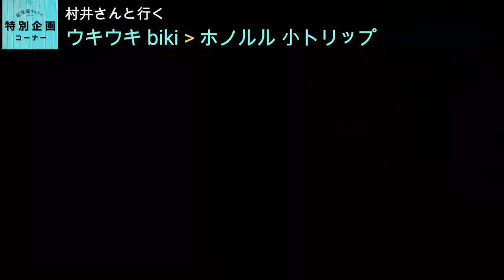神回なるか？『ハワイ留学エージェント村井さんと行くウキウキ - biki🚲ホノルル小トリップ』 ♯ハワイ ♯留学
ハワイ好きが集まるサロンでは、次回のハワイで絶対に試してみたい🚲シェアサービスbikiを、YogaインストラクターのMaoさんと我らがサロンの村井さんと一緒に体当たり取材で、与えられたミッションと一緒に乗ってみた！　お題はどうやってクリアできたのか？

サロンだからできる、どこよりも詳しいハワイ最新渡航情報、おススメの現地滞在先、留学や長期滞在の情報や魅力を雑誌やTVより超深堀りでお届け。これを聞いたら、ハワイに行きたくなる！そんな情報満載です。

ハワイ好きが集う無料のサロンで、ビキの詳しい情報をご案内します(笑)

次回は12/29を予定！　サロン無料登録↓↓↓
育成・留学のスペシャリスト eMommy